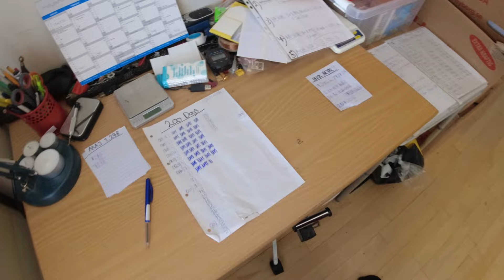MongoTV_17700 - HVORDAN MAN OVERLEVER MED MAD OG DRIKKE I EN BOLIG UDEN EL OG VARME - Del 21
DEL 21 - (Video er i 2 dele : Del 21 og Del 22). God MANDAG og ny uge :-) Mine YouTube penge, de kom så IKKE, denne her mandag den 24.Juni 2024 :-(( De YouTube penge, de er heller ikke overført endnu, til min danske bankkonto. Men de penge, kan så komme, fra måske imorgen tirdag den 25.Juni ? Jeg havde 2 store tomme 2 liter flasker, til 4 liter ekstra drikkevand, til mit lille nødlager, af drikkevand, til en krise i Danmark. Men jeg kom til at tænkte på, at min stue er meget varm og lummer, døgnet rundt ? Og der kan blive op til 32-33 grader varmt i min stue om dagen, hvis solen den koger ned, udenfor hele dagen, og lidt ind af vinduer. Og 25-26 grader varmt om natten. Så min stue, er nok ikke det bedste sted, at opbevare 60-80 liter drikkevand, på klare tomme plast 2 liter cola flasker ? Så jeg fik den ide, at flytte alt mit vand, ud på mit badeværelse, og stille og flisegulv ? Der er et flisegulv der tåler vand, og et afløb i gulv også. Så er der skygge på det badevværelse, meste af døgnet. Og så er der nok, lidt mere køligt, på mit badeværelse. Men man skal selvfølgelig ikke som mig, begynder at gemme 100 liter drikkevand, i 50 tomme 2 liter cola flasker. Man skal købe nogle rigtig 5-10-20 liter vand dunke, i en frilufts butik, som er godkendt til, at opbevare drikkevand, og hvor plast, ikke giver afsmag. Men de næste 2 månder, er krise med mine penge igen. Mine 2 kassekredit, de lukker også, den 1.August 2024. Min rentefri "Shoppe Kredit", forsøger jeg på nu, at få helt ned, på 0 kroner i gæld. Der mangler 4 x 2.100 kr. md. afdrag. Så den shoppe kredit, skal og må jegi kke, købe en masse nye ting på nu. Jeg sov først omkring klokken 1.30 i nat, da jeg lå og lavet flight plan til nye fly, i min online web browser spil Airlinesim. Og jeg blev vækket omkring klokken 6 morgen, af gravearbejde, ude på vejen, hvor de nedgraver varmerør, til fjernevarme. Og nu er klokken 14.15.  Så jeg ved ikke, hvornår, jeg kan få fat på nogle rigtig vand dunke, på 5-10-20 liter ?? Så derfor bruger jeg bare nu, de "gratis" tomme 2 liter cola flasker, til mit nødlager af drikkevand :-)